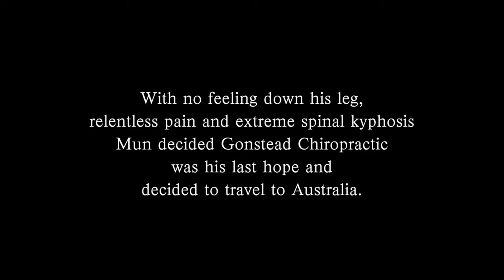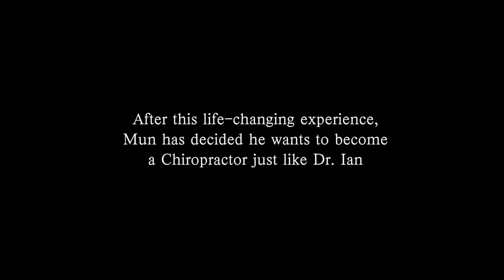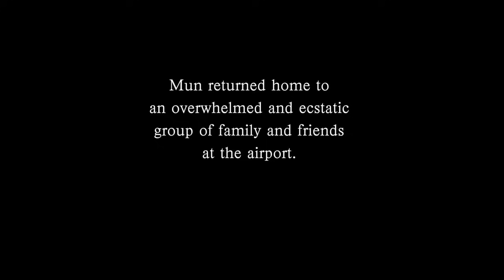chiropracteur australien (impressionnant !!!) - monchiropracteur.com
Impressionnant regardez ce chiropracteur australien (Dr Ian ROSSBOROUGH) !!!

Comment la chiropratique favorise-t-elle le bien-être général?

Les chiropraticiens savent que les ajustements sont bons pour votre santé en général. Des millions de patients satisfaits ne peuvent pas s’être tous trompés.

Qu’est-ce qui fait que les chiropraticiens savent ce que le reste d’entre nous (le quidam moyen) ne savons pas?

Les chiropraticiens admettent que le système nerveux est le seul système dans le corps affectant directement tous les autres systèmes du corps, partant du principe que les nerfs conduisent des informations sensorielles de chaque partie du corps et ensuite transmettent cette information au cerveau. Une fois là, le cerveau analyse l’information pour déterminer ce que le corps a besoin pour maintenir un état sain. Donc, la santé de ce système est primordiale pour la bonne santé du reste du corps.

Les chiropraticiens reconnaissent qu’un désalignement dans la colonne vertébrale peut interférer avec le bon fonctionnement du système nerveux. Plus spécifiquement, les chiropracteurs étudient les effets des subluxations vertébrales – conditions de la colonne vertébrale où l’alignement et / ou les mouvements des vertèbres sont anormaux. Lorsque cela se produit, les déséquilibres provoquent une irritation et une inflammation. À son tour, cela peut causer des interférences avec l’information qui est transmise le long des nerfs et la moelle épinière. Les chiropraticiens sont les seuls professionnels de la santé spécifiquement formés pour localiser et corriger les subluxations de la colonne vertébrale.
C’est la principale raison pour laquelle les chiropraticiens pourraient être appelés médecins du bien-être. Chaque fois qu’un chiropraticien corrige une subluxation vertébrale, les effets positifs se font ressentir simultanément dans plusieurs systèmes.